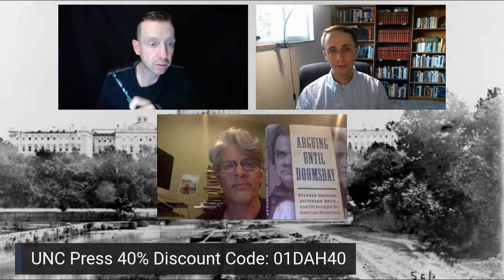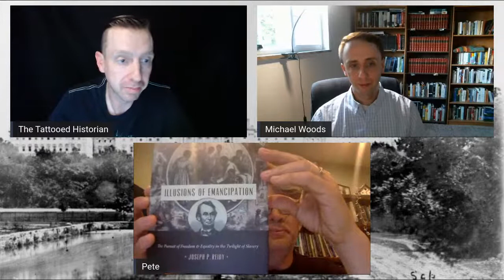Arguing Until Doomsday: Stephen Douglas & Jefferson Davis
Professor Michael Woods (University of Tennessee and director of the Papers of Andrew Jackson project) joins Pete Carmichael (Director, Civil War Institute at Gettysburg College) and John Heckman (The Tattooed Historian) to discuss the antebellum political landscape in America, especially that of the Democratic Party.

Michael's book, "Arguing until Doomsday: Stephen Douglas, Jefferson Davis, and the Struggle for American Democracy," was published by UNC Press in April 2020.